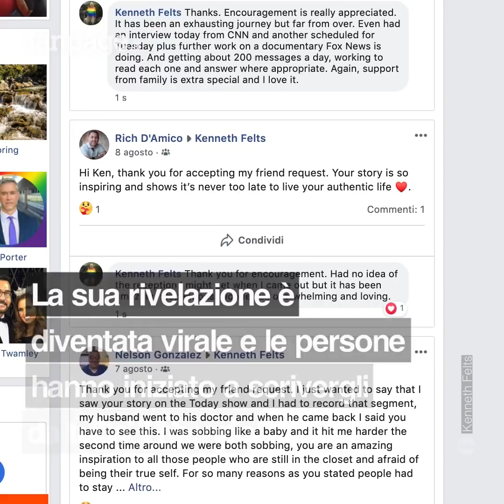A 90 anni confessa alla figlia di essere gay da tutta la vita e fa coming out: "Sono libero"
Per tutta la vita non ha raccontato a nessuno il suo segreto, a 90 anni però ha deciso di aprire il suo cuore e finalmente essere libero. Kenneth Felts vive in Colorado e ha una figlia nata da un matrimonio durato 16 anni, ma sa di essere gay fin da quando era solo un ragazzino. Per paura del giudizio degli altri ha represso i suoi reali sentimenti costruendo una vita che non sentiva sua, nel segno del rimpianto per aver rinunciato al suo vero amore, Philip. Dopo aver fatto coming out sui social ha ricevuto decine di messaggi da tutto il mondo di persone che si sono congratulate con lui per il coraggio dimostrato con il suo esempio. La sua storia è la prova che non è mai troppo tardi per essere davvero felici.